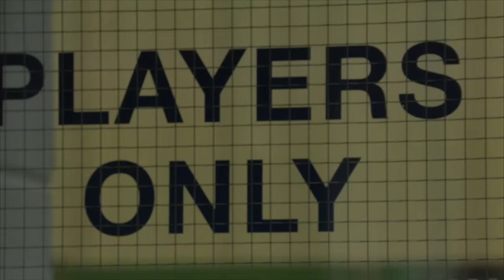The Everton Show - Episode 24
Watch another packed show! Ramiro Funes chats about his thumping header at Aston Villa, Muhamed Besic discusses his new contract and Aaron Lennon chats about goals and assists. Also see who came out on top when ambassadors Ian Snodin and Graham Stuart went head-to-head in a cricket challenge.